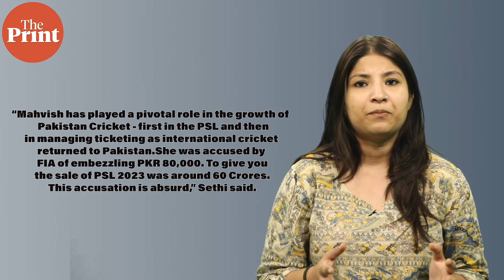Raid on PCB office hits a nerve with Pakistani fans. Najam Sethi calls it ‘personal grudge’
A raid by Pakistan’s Federal Investigation Agency on the country’s cricket board office riled up former board chief Najam Sethi. He came out in defence of a “valued professional” — ticketing head Mahvish Omer. But in accusing the FIA of misbehaving with the staff and batting for Omer, Sethi has pressed a sensitive nerve of Pakistani fans who have long witnessed the missing accountability of institutions. Debdutta Chakraborty with details of what's trending in Pakistan in ThePrint GoToPakistan.